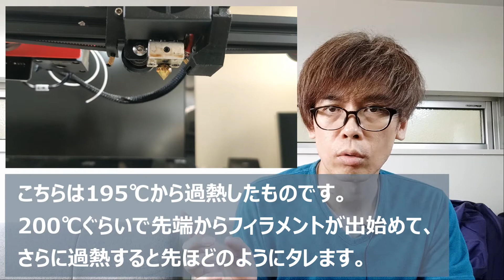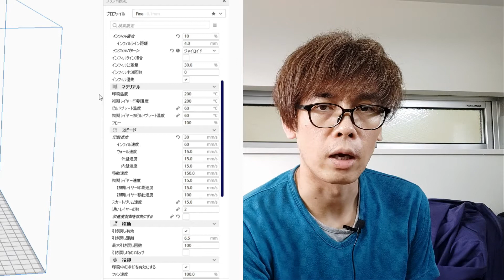[3Dプリンタ] 真の糸引き対策はコレ！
みなさん、糸引きしてますか？もちろんしないほうがいいですね！
今回は糸引き対策はこれじゃないか？っていうのをご紹介。
いくつも糸引き対策の動画はあると思いますが、実際にプリントしていて自分なりにこれが原因だと思った内容を動画にしました。

単純に1つの原因ではないと思います。
3Dプリンタは設定項目がいくつもあり、それぞれのバランスが崩れるとプリント品質に影響が出ると思います。今回はその中でも糸引きに影響がでるものと、その設定について説明します
0:00  今回の動画内容
1:06  ざっと動画の流れ
1:39  Pathioでの印刷　引き戻し量が少なく糸引き発生
2:43  Curaでの印刷　引き戻し量が十分で糸引きしない
3:30 もうひとつの原因　印刷温度について
5:15  Curaでの設定
8:02  今回紹介したズバリ2点